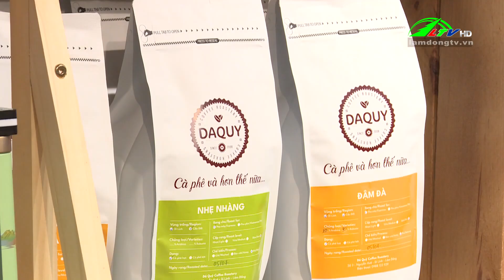Ăn vặt ở Đà Lạt | Lâm Đồng TV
Ăn vặt ở Đà Lạt